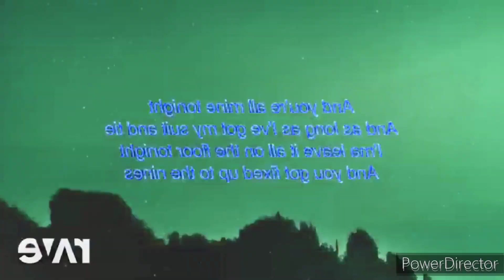Not Sure What I Did To Lean On X I Took A Pill In Ibiza X Suit and Tie X LOCO